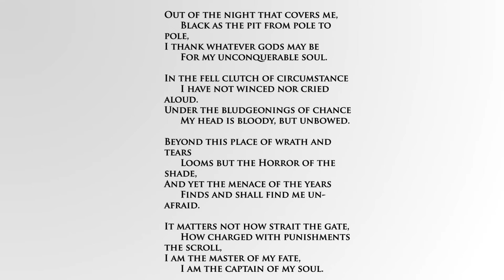Invictus by William Ernest Henley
The poem Invictus, written by William Ernest Henley, read by Hylton Buijs